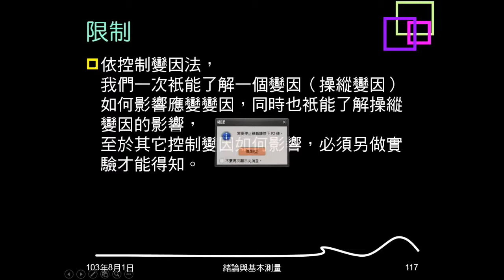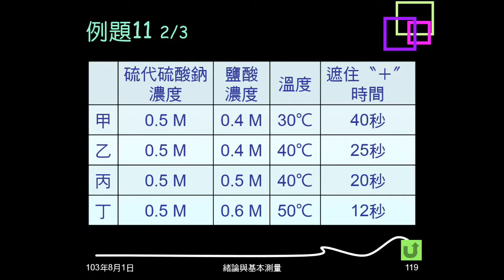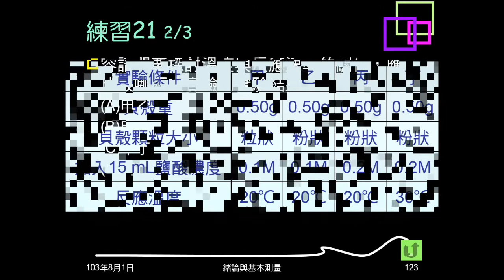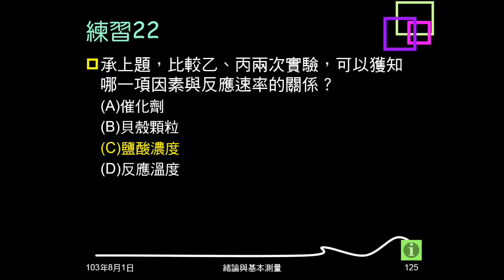103學年複習緒論18：例題11、練習21、22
控制變因法的運用。例題11、練習21是要了解變因間關係，應如何做實驗。練習22是根據實驗，可理解何種變因的關係。